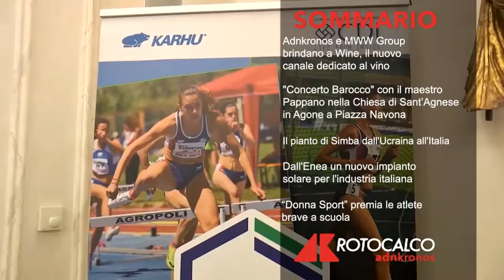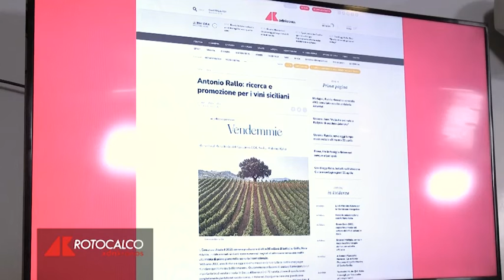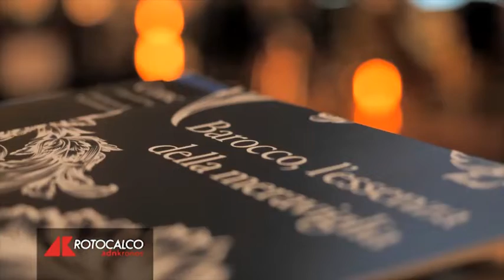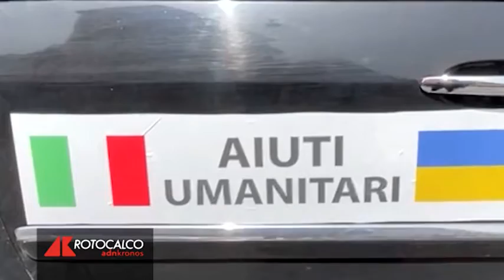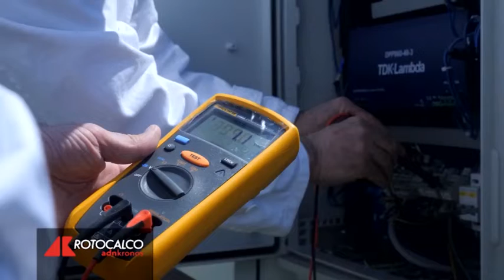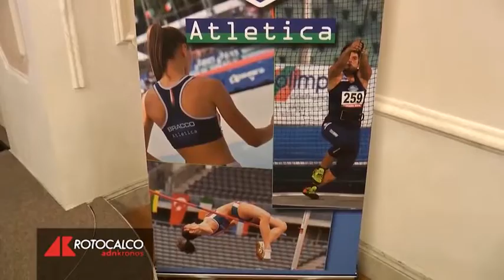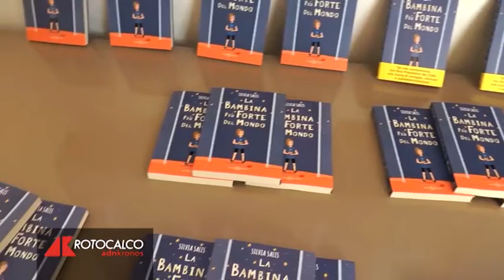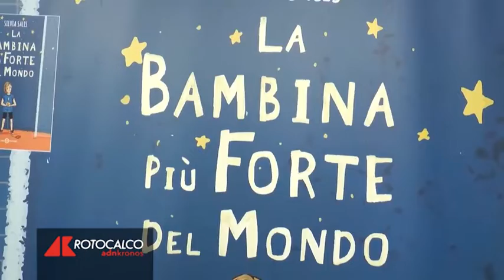Rotocalco n. 18 del 27 aprile 2022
Adnkronos e MWW Group brindano a Wine, il nuovo canale dedicato al vino.

"Concerto Barocco", con il maestro Pappano nella Chiesa di Sant’Agnese in Agone a Piazza Navona.

Il pianto di Simba, dall'Ucraina all'Italia.

Dall'Enea un nuovo impianto solare per l'industria italiana.

Donna Sport premia le atlete brave a scuola